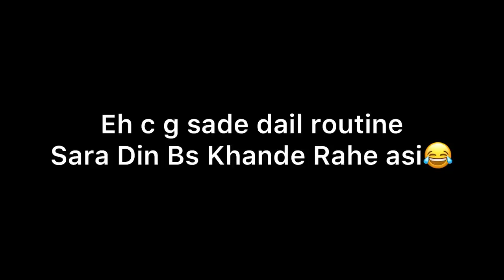Sehaj Manni Daily Routine Vlog, Very Short Vlog, Sara Din Bs Khande Rehne A 🤣🤣🤣